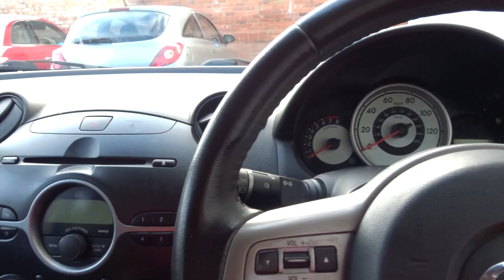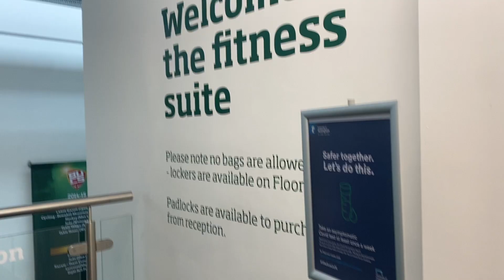day in the life | gym, shopping, bible studes n more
welcome ladi3s and gents to another vloggy vlog